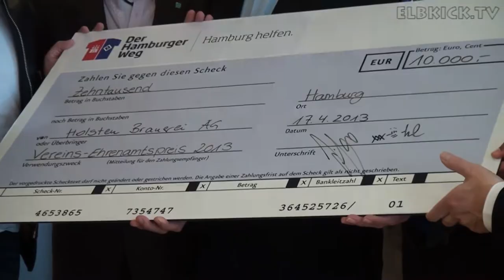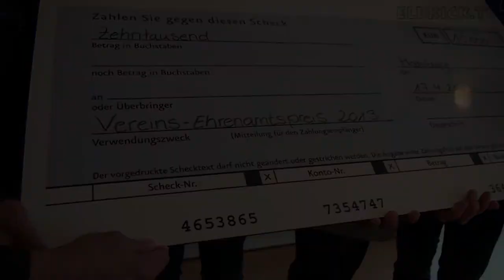Holsten und der Hamburger Weg verleihen Vereins-Ehrenamtspreis 2013 | ELBKICK.TV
Der Hamburger Weg und sein Partner Holsten haben zum vierten Mal den mit insgesamt 30.000 € dotierten Vereins-Ehrenamtspreis verliehen. In der Holsten-Brauerei übergaben die Projektpaten Dennis Aogo und Lotto King Karl den drei ausgezeichneten Vereinen den anerkannten Preis für herausragendes ehrenamtliches Engagement. In diesem Jahr heißen die Preisträger: ETSV Hamburg, SC Schwarzenbek und TSV DuWO 08.